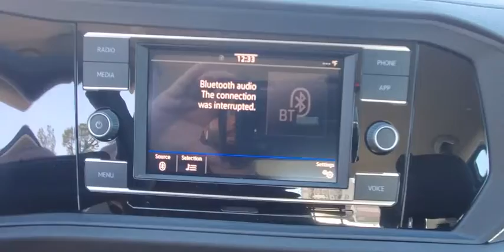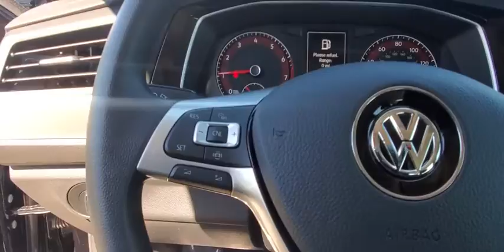2020 Volkswagen Jetta Orlando, Sanford, Kissimme, Clermont, Winter Park, FL S20166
Black Uni New 2020 Volkswagen Jetta available in Orlando, Florida at Dave Maus VW South. Servicing the Sanford, Kissimme, Clermont, Winter Park, FL area.
2020 Volkswagen Jetta 1.4T S - Stock#: S20166 - VIN#: 3VWCB7BUXLM001820

5474 S Orange Blossom Trl

Wheels: 16 Silver-Painted Alloy,Front Comfort Seats,Cloth Seat Trim,Radio: Composition Color w/6.5 Touchscreen,4 Speakers,4-Wheel Disc Brakes,Air Conditioning,Electronic Stability Control,Front Bucket Seats,Front Center Armrest,Tachometer,ABS brakes,AM/FM radio,Brake assist,Bumpers: body-color,Delay-off headlights,Driver door bin,Driver vanity mirror,Dual front impact airbags,Dual front side impact airbags,Front anti-roll bar,Front wheel independent suspension,Fully automatic headlights,Illuminated entry,Low tire pressure warning,Occupant sensing airbag,Outside temperature display,Overhead airbag,Panic alarm,Passenger door bin,Passenger vanity mirror,Power door mirrors,Power steering,Power windows,Radio data system,Rear anti-roll bar,Rear reading lights,Rear window defroster,Remote keyless entry,Speed control,Speed-sensing steering,Split folding rear seat,Steering wheel mounted audio controls,Telescoping steering wheel,Tilt steering wheel,Traction control,Trip computer,Variably intermittent wipers,Diversity antenna,Exterior Parking Camera Rear